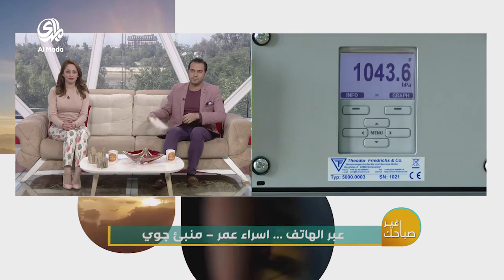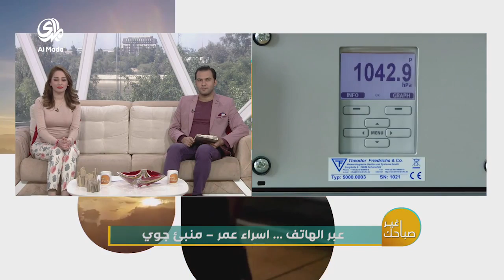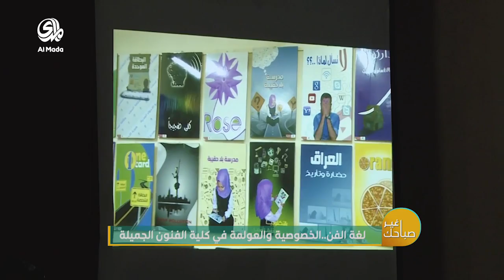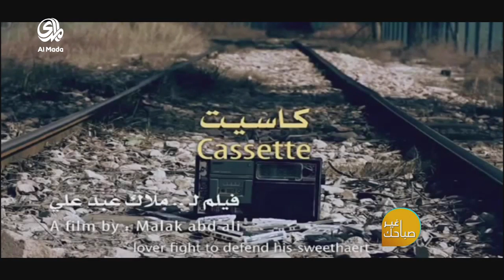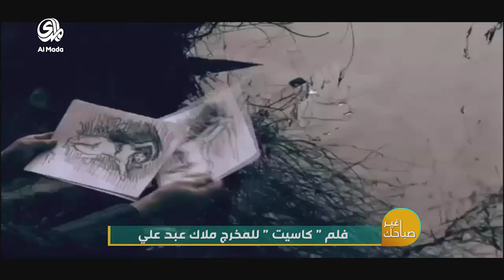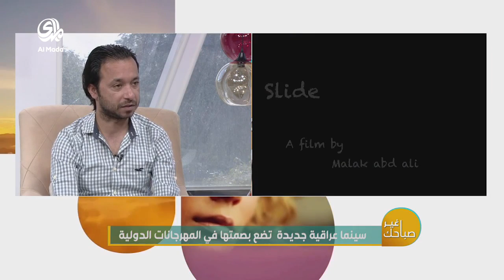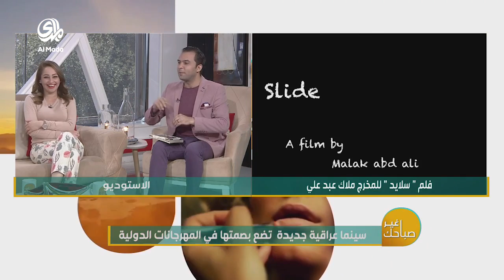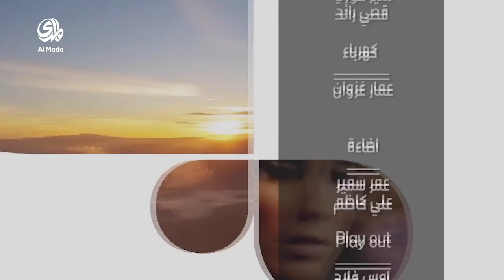صباحك غير(23/3/2016)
برنامج صباحي ثقافي فني منوع ، يقدم يوميا تقارير و مواضيع منوعة مختلفة مع فقرات متعددة و تواصل مباشر مع المشاهد كما يشهد العديد من اللقاءات مع شخصيات و أصحاب اختصاص من المجتمع العراقي و يسلط الضوء على عدة جوانب من الحياة اليومية للفرد العراقي..

محور حلقة اليوم :
• الاطباء يحذرون من امراض تغير الطقس
          الضيوف :
                    د. عباس عويد – اخصائي اطفال (عبر الهاتف)
                    د. علي اسماعيل – صحة عامة
                    د. وجدان عبد الاحد – اخصائية علم نفس
                    العقيد محمد الزيدي – اعلام مرور (عبر الهاتف)
                    اسراء عمر – منبئة جوية (عبر الهاتف)
                    ملاك عبد علي – مخرج سينمائي
اعداد : علي حسين
تقديم : منال المعتصم – حيدر عبد الكريم